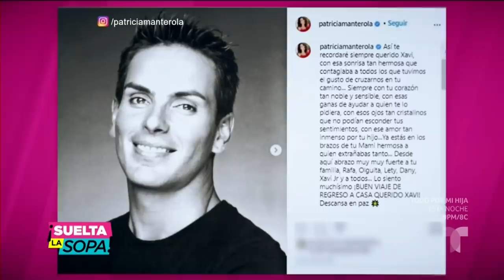Xavier Ortiz y los secretos de su matrimonio con Paty Manterola | Suelta La Sopa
Video oficial de Telemundo Suelta La Sopa. Desempolvamos los detalles mejores guardados del matrimonio entre Paty Manterola y el ex Garibaldi, Xavier Ortiz, y las razones por las cuales llegaron al divorcio.